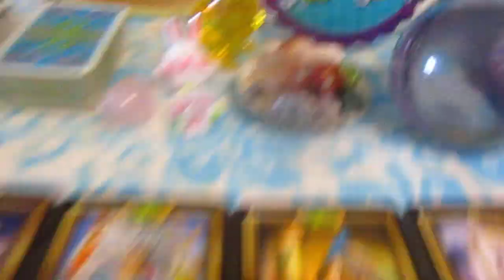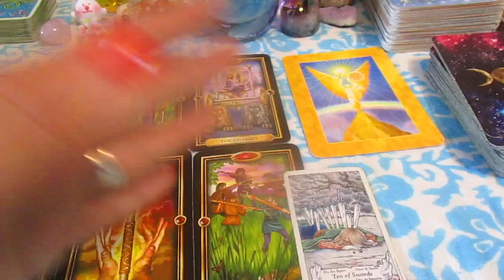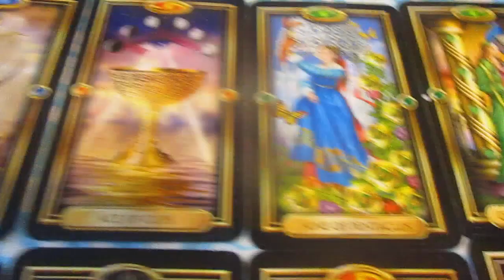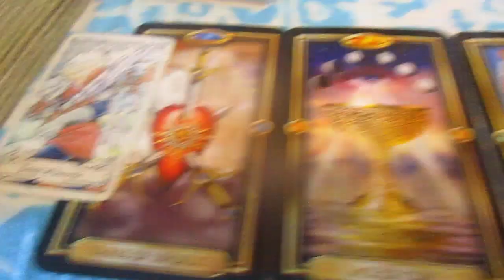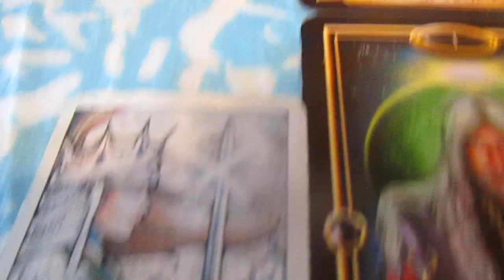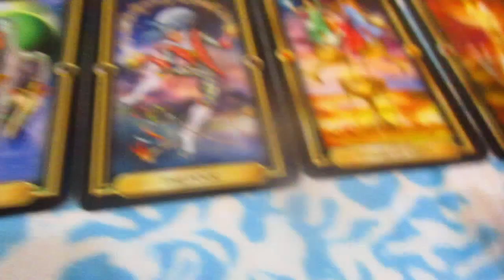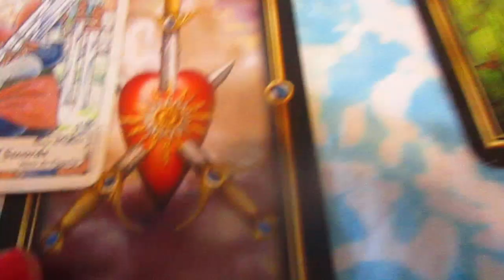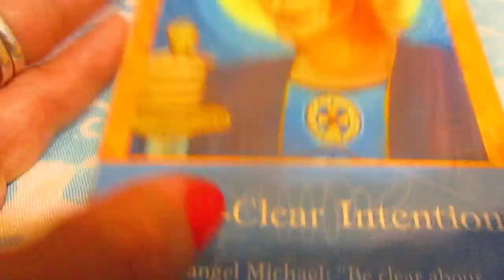Capricorn April 20th - 30th Tarot Reading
Capricorn Reading for April 20th to 30th . To donate to my go fund me to help with equipment needed for my work and up incoming events.